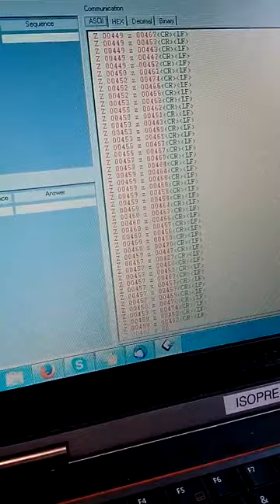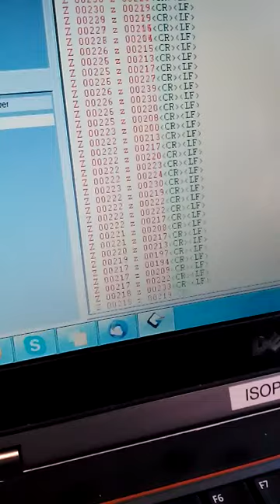Wissenschaftler beim Basteln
Beim Testen eines Ausstellungsstückes zum Thema Air-Sea Interface. Das Granulat simuliert den Ozean. CO2 wird durch die Atemluft eingebracht.